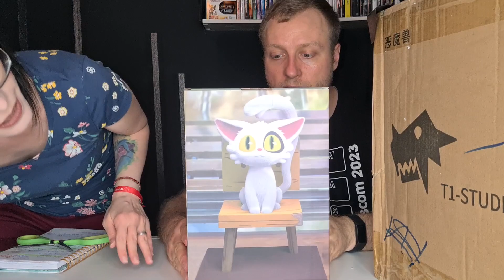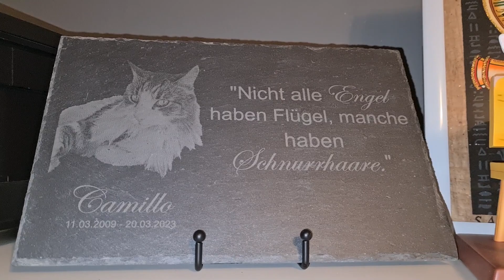DEVIMON & DAIJIN Figuren📦UNBOXING📦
denkt ihr der Preis ist gerechtfertigt?

Schreibt einfach!

Bis dahin:
Bleibt gesund!
Bleibt kreativ!
Bleibt verspielt!

Videotage: DI + FR oder SA + SO